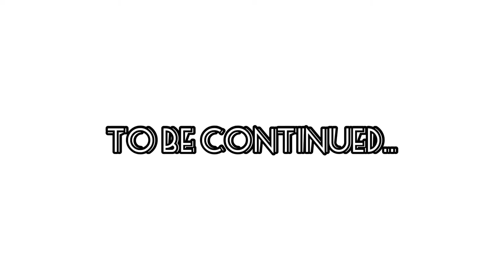Clash of clans/Electro Dragon & Balloons/High loot/Must watch No spell challenge active base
Description
Clash of Clans is a freemium mobile strategy video game developed and published by Finnish game developer Supercell. The game was released for iOS platforms on August 2, 2012, and on Google Play for Android on October 7, 2013. Wikipedia
Initial release date: 2 August 2012
Developer: Supercell
Publisher: Supercell
Genre: Real-time strategy
Modes: Single-player video game, Multiplayer video game
Platforms: Android, iOS